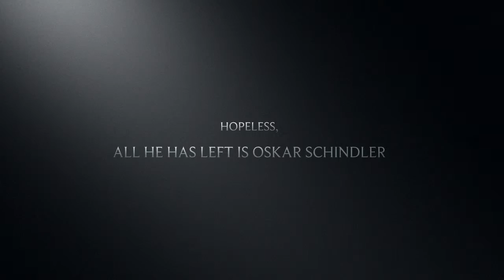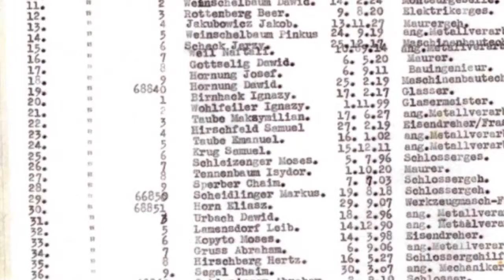The Boy On The Wooden Box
This is a “Book Trailer” for a school book report of mine. Please enjoy, and don't forget to read Leon Leyson's book: The Boy on the Wooden Box!